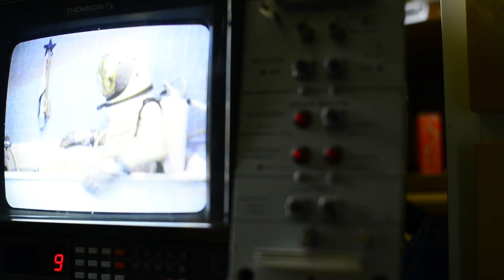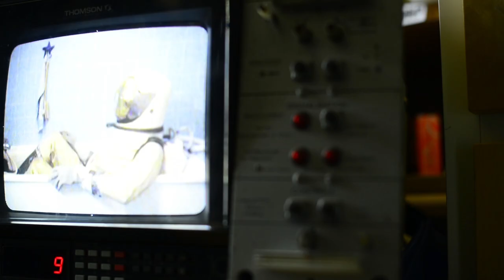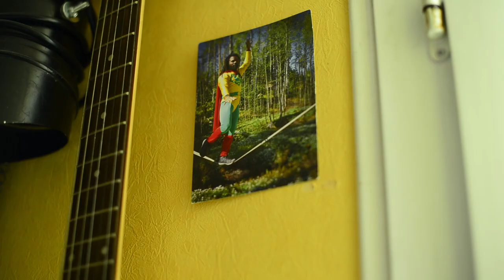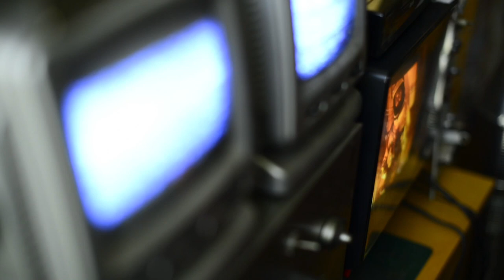Le Translucide : Christian Fauveau Interview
Illustrateur, technicien , bricoleur, Christian Fauveau est un véritable inventeur, son but est qu'au fil de ses photographies et des vidéos le spectateur soit plongé dans son univers à tel point qu'il en vienne à ne plus savoir si les faits relatés sont réels ou non.

Christian nous interroge alors sur la réalité, la fiction, le mensonge et la vérité, à titre historique et politique